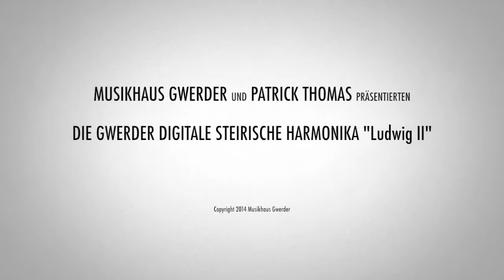Patrick (liesl kim her)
Patrick Thomas spielt mit der Gwerder Steirischen Ludwig 2